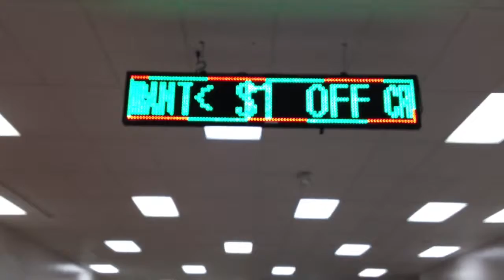Columbus greyhound new sign